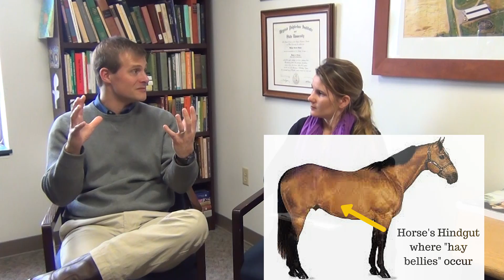Horse Feeding Myths Discussed with Dr. Staniar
When the topics of horse feeding and equine nutrition are discussed among horse people, opinions can vary greatly and fact and fiction may sometimes get confused.

A  few weeks ago I surveyed members of my Training Journals course asking what questions they had regarding nutrition and what to feed their horse. Several questions came up more than once and they were questions that I recognized are often connected with misinformation. While there is a lot of information available on nutrition, the credibility of that information is sometimes questionable. That's why I decided to take these questions to a true expert in the field - Dr. Burt Staniar from Penn State University. Dr. Staniar was not only my Equine Nutrition professor when I attended Penn State, but he is a person who has dedicated his career to education and research in this field.